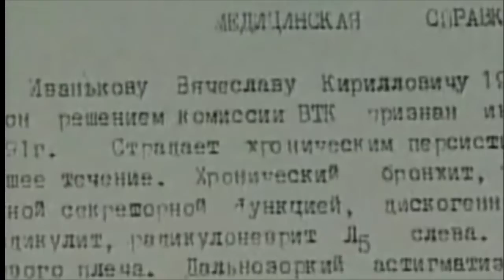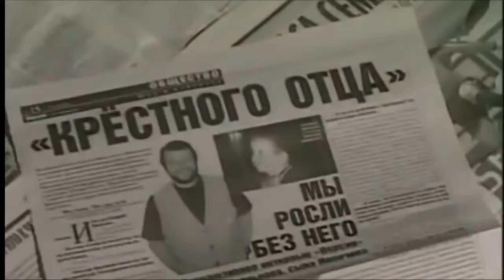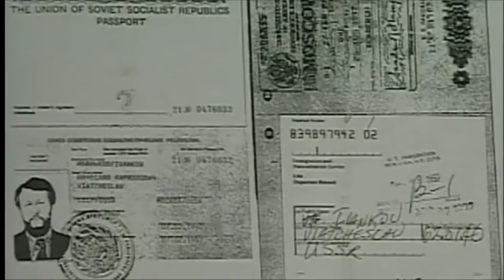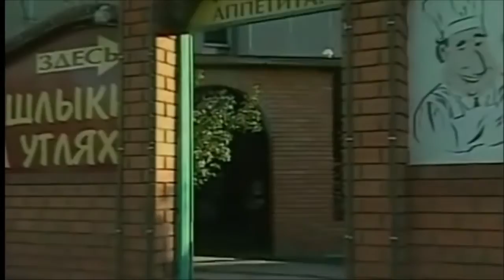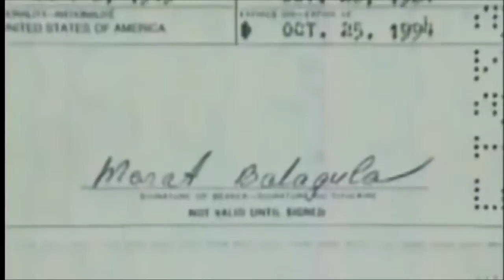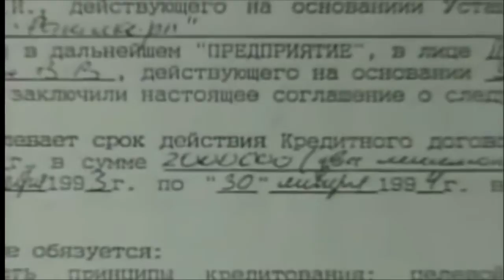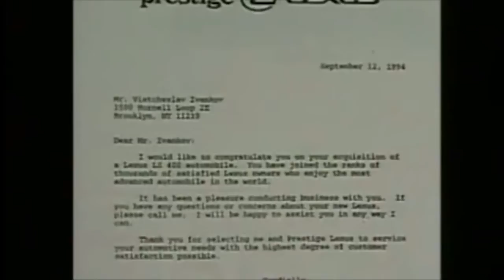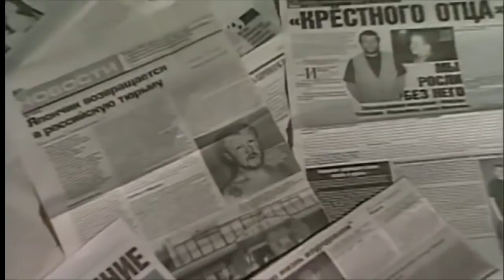Вор в законе Япончик Я никогда никого не боялся и ни делал шаг назад! Криминальная Россия Кримина